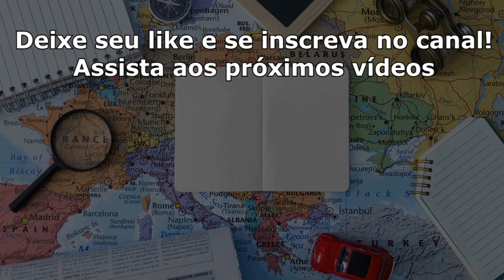Visitamos o Museu do Ipiranga! - 60 na Estrada #048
Olá pessoal, tudo bem? O vídeo era pra ontem mas tivemos problemas com a internet e só conseguimos solucionar hoje. No vídeo dessa semana queremos mostrar a vocês nossa visita ao museu do Ipiranga em São Paulo. Esperamos que gostem!

Nos sigam no intagram, estamos sempre postando coisas novas! @60naestrada

Banco Santander
Ag 1047
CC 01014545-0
Titular: Maria Bertolini